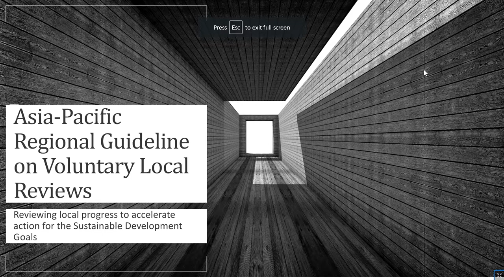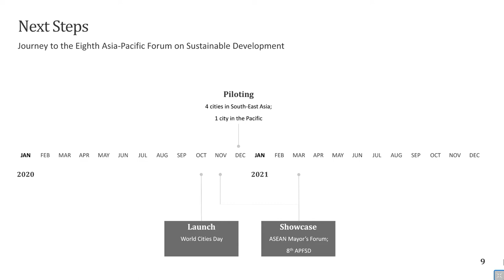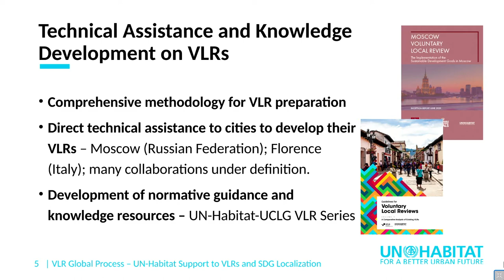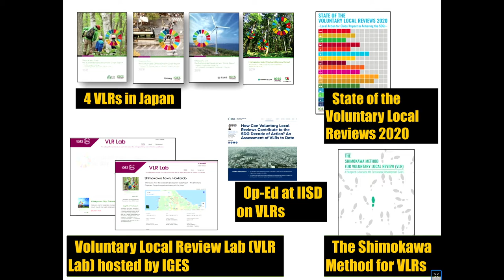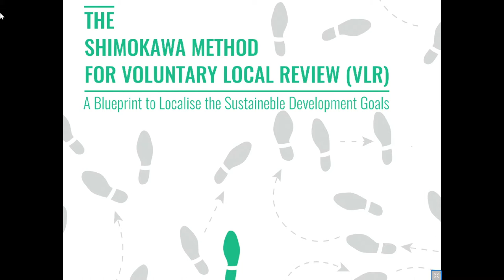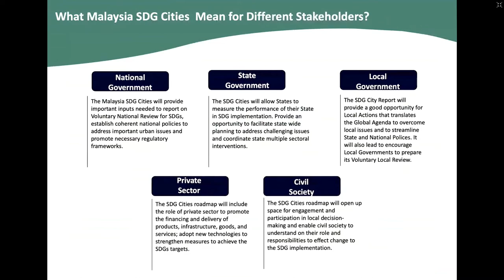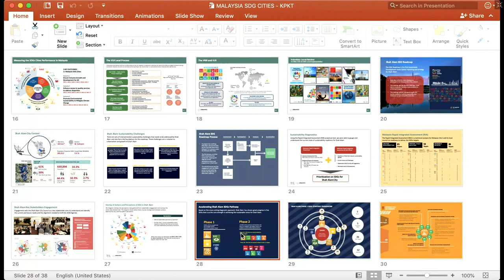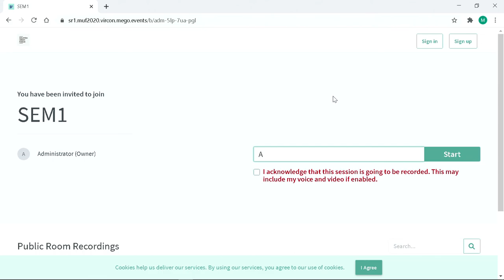MUF2020 | Day2 | OneUN: National Urban Forum Alliance & Penang Platform for Sustainable Urbanisation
One UN: National Urban Forum Alliance & Penang Platform for Sustainable Urbanisation